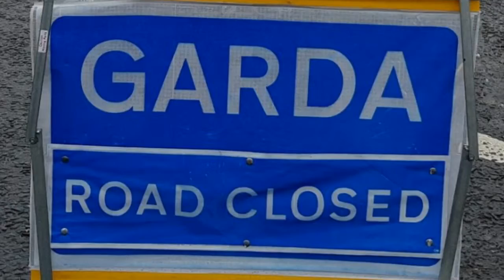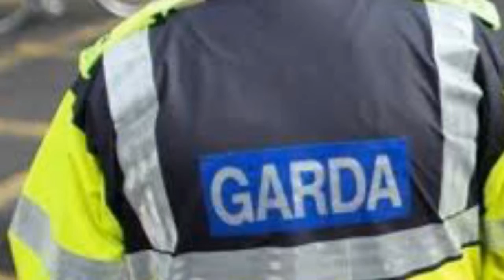Woman d.i.e.s following two-car collision in Kerry news car 24h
Gardaí are appealing for witnesses following a fatal car crash in Co Kerry today.

At around 12.30pm, gardaí were called to the scene of a two-car collision on the R555 at Foildarrig near Duagh in Co Kerry.